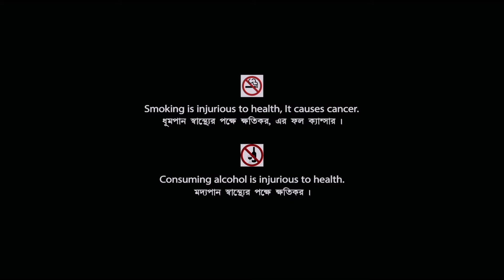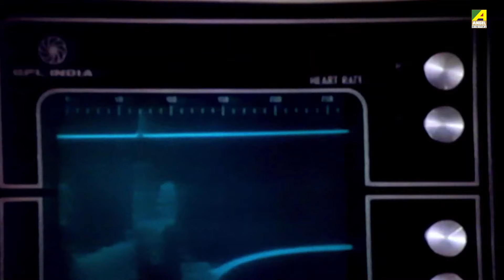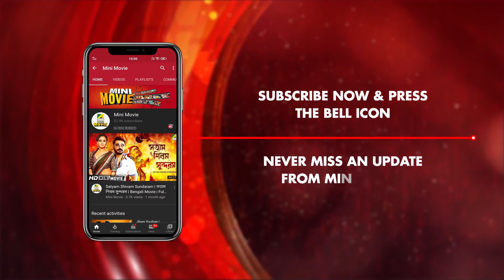Aagoon | আগুন | Bengali Action Movie | Full HD | Victor Banerjee, Tanuja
Presenting Bengali Mini Movie "Aagoon : আগুন” বাংলা সিনেমা, Directed by Victor Banerjee, starring Victor Banerjee, Tanuja, Soumitra Chatterjee, Utpal Dutt, Anil Chatterjee & Others.

Film – Aagoon
Language – Bengali
Producer - Gobinda Roy, Shankar Ghosh
Director – Victor Banerjee
Music Director – R. D. Burman
Release - 1988

Synopsis:::
Dhritiman and Mamata has everything . Wealth, family, prestige but they do not have the blessings of parent ship. He has an elder brother who marries Manasi. But one day Manasi died and at the final moment she gifted her son Raja to Mamata. But the brother of Dhritiman smells a conspiracy and finds a racket of false drugs. He realizes that due to false drugs he has to loss his everything. But those same culprits then kill him. On the other hand, Mamata introduces Raja with her friend’s daughter Sikha. After some years when Raja become a young person wants to know the truth about his perents death. But dhritiman tells him to stay away from the whole thing. But Raja stays firm on his target. Then one day he find a name Sadanada Dutta who is one of the kingpin of the industry. Raja advances towords his target and slowly finds the names of the whole group and one day he finds the actual truth. The main culprit is Dhritiman. He meets with Dhritiman but dhritiman kills himself.